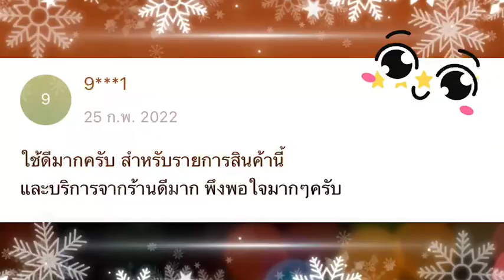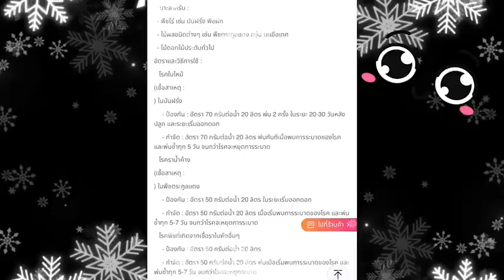เอสโตเคด เอสโตเคต แมนโคเซบ วาลิฟีนาเลท ดูดซึม กำจัดเชื้อรา ราน้ำค้าง โรคใบไหม้ โรคใบลาย ใบจุด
เอสโตเคด ขนาด 100 กรัม แมนโคเซบ+วาลิฟีนาเลท สูตร 2 ตัวบวก โซตัส ยาเชื้อราในพืช ยากำจัดเชื้อรา ราน้ำค้าง โรคใบไหม้ โรคใบลาย ใบจุด สูตรทนฝน

ชื่อสามัญ :แมนโคเซบ (mancozeb) + วาลิฟีนาเลท (valifenalate)… . … 60% + 6% WG
กลุ่มสาร :Alkylenebis (dithiocarbamate) + Valinamide carbamate (กลุ่ม M03 + กลุ่ม 40)
คุณสมบัติ :
- สารป้องกันกำจัดโรคพืชที่ช่วยในการยับยั้งการสร้างสปอร์ การงอกของสปอร์ และการเจริญของเส้นใยของเชื้อรา
- สามารถดูดซึมเข้าสู่เนื้อเยื่อพืชได้อย่างรวดเร็ว โดยผ่านทางท่อน้ำไปทั่วทุกส่วนของต้นพืช
- สามารถเกาะติดที่ผิวใบพืชได้ และแทรกซึมเข้าสู่เนื้อเยื่อพืชได้เป็นอย่างดี
- มีระยะปลอดฝนสั้น เพราะสามารถแทรกซึมเข้าสู่พืชได้อย่างรวดเร็ว จึงลดปัญหาการชะล้างจากฝน
- มีความเป็นพิษต่ำมากต่อมนุษย์ แมลงที่เป็นประโยชน์ และสิ่งแวดล้อม
เหมาะสำหรับ :
- พืชไร่ เช่น มันฝรั่ง พืชผัก
- ไม้ผลชนิดต่างๆ เช่น พืชตระกูลแตง องุ่น มะเขือเทศ
- ไม้ดอกไม้ประดับทั่วไป
อัตราและวิธีการใช้ :
โรคใบไหม้(เชื้อสาเหตุ :) ในมันฝรั่ง
- ป้องกัน : อัตรา 70 กรัมต่อน้ำ 20 ลิตร พ่น 2 ครั้ง ในระยะ 20-30 วันหลังปลูก และระยะเริ่มออกดอก
- กำจัด : อัตรา 70 กรัมต่อน้ำ 20 ลิตร พ่นทันทีเมื่อพบการระบาดของโรค และพ่นซ้ำทุก 5 วัน จนกว่าโรคจะหยุดการระบาด
โรคราน้ำค้าง(เชื้อสาเหตุ :) ในพืชตระกูลแตง
- ป้องกัน : อัตรา 50 กรัมต่อน้ำ 20 ลิตร ในระยะเริ่มออกดอก
- กำจัด : อัตรา 50 กรัมต่อน้ำ 20 ลิตร เมื่อเริ่มพบการระบาดของโรค และพ่นซ้ำทุก 5-7 วัน จนกว่าโรคจะหยุดการระบาด
โรคพืชที่เกิดจากเชื้อราในพืชอื่นๆ
- ป้องกัน : อัตรา 50 กรัมต่อน้ำ 20 ลิตร
- กำจัด : อัตรา 50 กรัมต่อน้ำ 20 ลิตร พ่นเมื่อเริ่มพบการระบาดของโรค และพ่นซ้ำทุก 5-7 วัน จนกว่าโรคจะหยุดระบาด

Line Official:  @npkfarm
NPKFARM BRAND'S

Line Official  : @npkfarm
Shopee , Lazada :  npkfarm